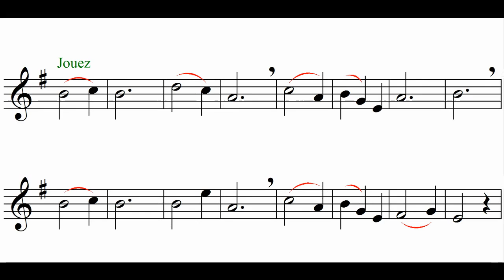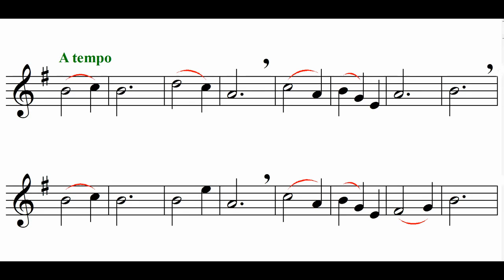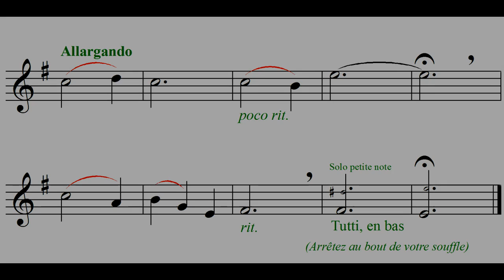10 - Once Upon a December (pour flûtes à bec)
Répertoire pour flûtes à bec et trame sonore.
Les notes de la flûte défilent sur le vidéo en même temps que la musique enregistrée.